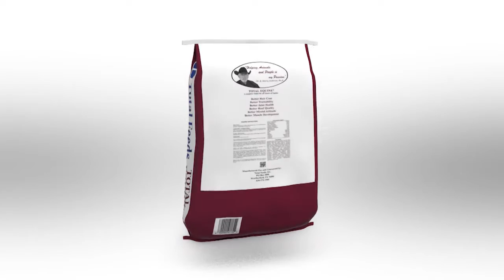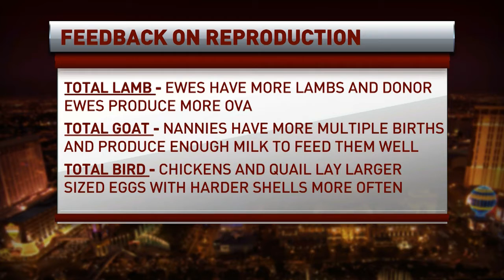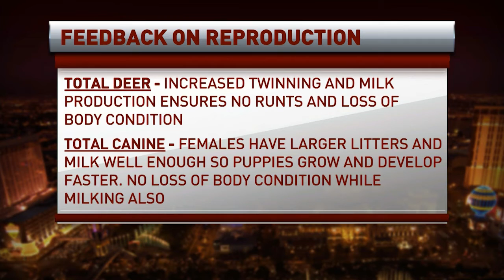Rural America Live with Total Feeds 12/5/2016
Dr. R. Harry Anderson and Charmayne James talk about Total Equine.